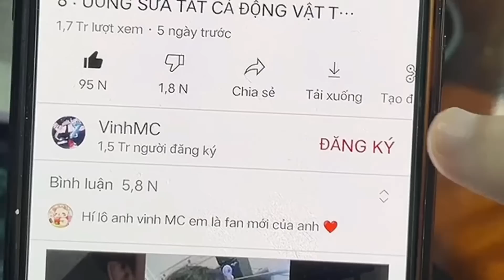Vinh Lấy Da Của Creeper Tập 1 : LẤY DA TẤT CẢ MỌI THỨ TRONG MINECRAFT* Sao Mà Hài Thật Luôn 🤣🙄